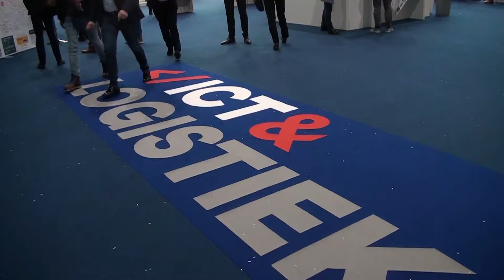Logistieke Beurzen scoren goed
Met drie, gelijktijdig lopende vakbeurzen komt de logistieke bezoeker goed aan zijn trekken deze herfst. In Ahoy Rotterdam en de Jaarbeurs vonden de Intermodal, Transport & Logistics en de ICT & Logistiek plaats. Is er nog plaats voor een vakbeurs anno 2018, of neemt internet deze rol stilaan over?